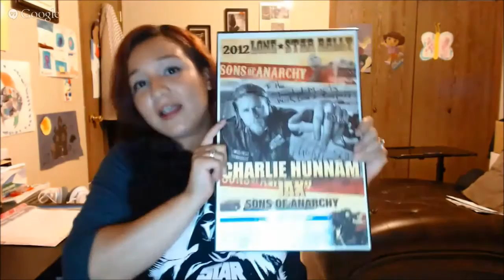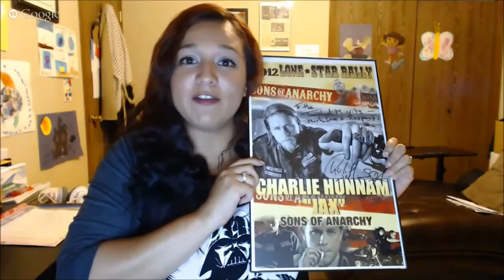Captive in the Dark Anniversary LIVE Hangout with CJ Roberts